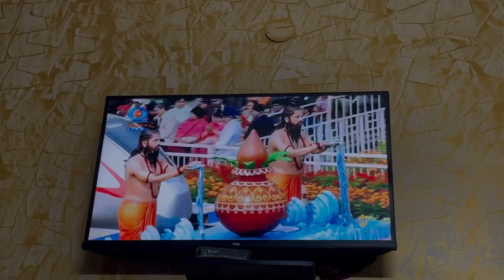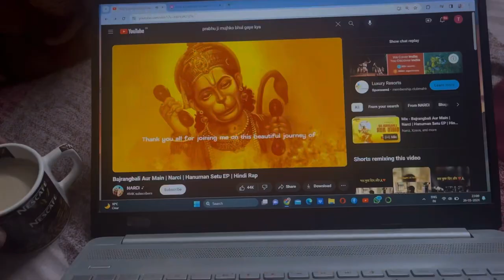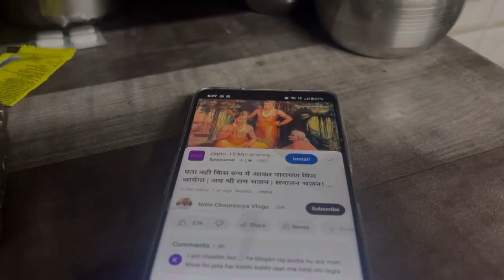Happy Republic Day 🇮🇳❤️ Vloger Ka Ghar Pta Chl Gya 😂Funny Vlog Youtube #❤️😂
Republic day❤️
 Plane dekha upar se
Green hoodi vloger
Home mil gya vloger ka
Combine vlog